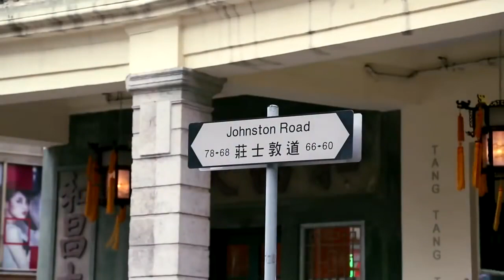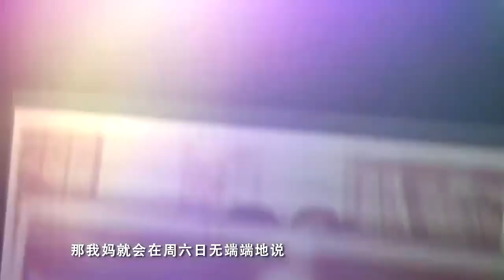广东粤剧其实是一种教训 教育人们要尊重父母《一本书一座城》花絮|浙江卫视纪录片